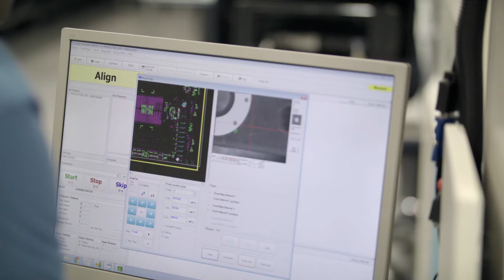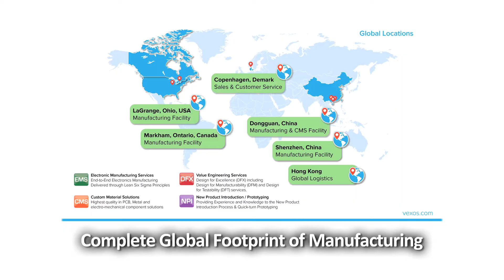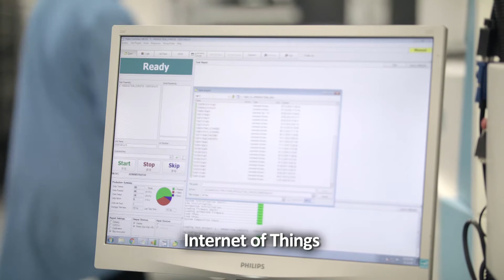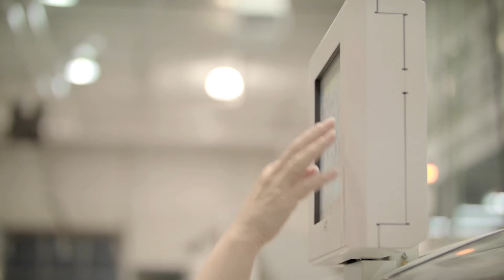VEXOS on TALK BUSINESS 360 TV